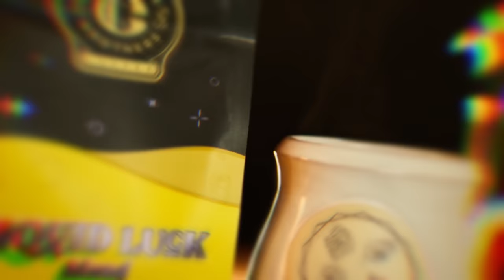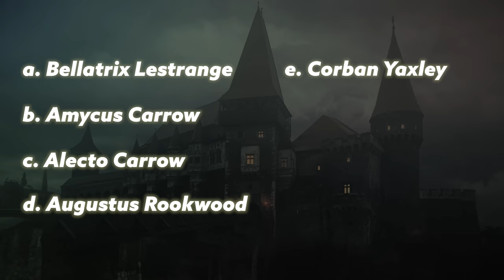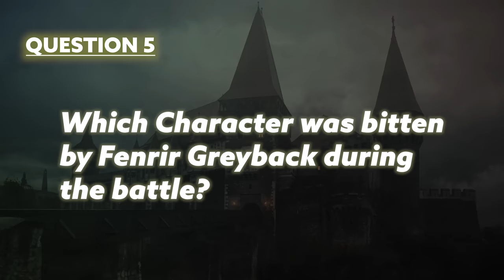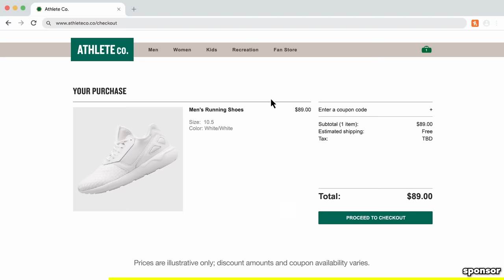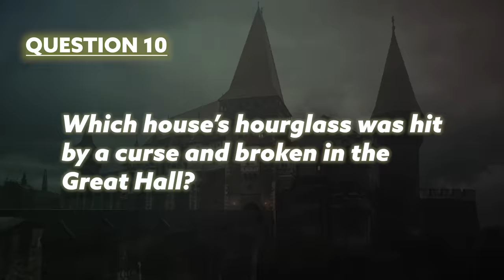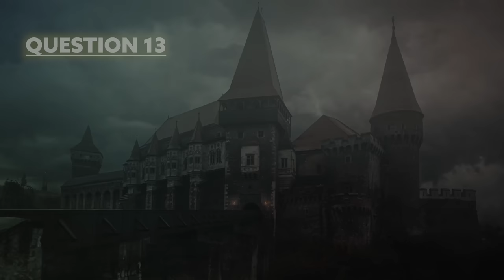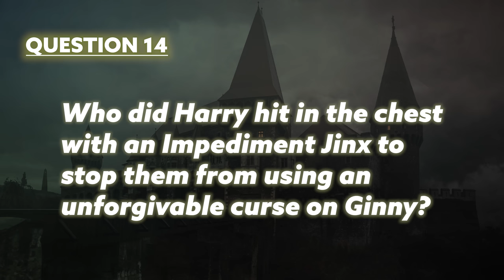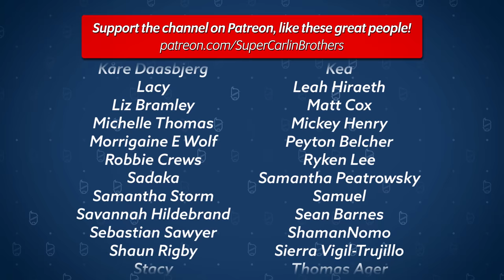J vs Ben: HARDEST Lightning Struck Tower Harry Potter TRIVIA Quiz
to get an extra 3 months free on a 12-month plan.

Today Ben and J face off once more to find out who has the Ultimate Wizarding World Knowledge and who knows more about what happened on the Astronomy Tower the night Snape Killed Dumbledore!

Chapters
00:00 - Intro
02:37 - Q1: Who killed Dumbledore?
04:19 - Q2: When did the battle happen?
08:18 - Q3: Who was there when Dumbledore dies?
11:41 - Q4: Who body-bind curses Harry?
11:59 - Q5: Who does Greyback bite?
13:08 - Q6: Who else dies in the battle?
15:07 - Q7: How did the Death Eaters get to Howgarts?
19:36 - Q8: How did Draco communicate with Madam Rosmerta?
21:28 - Q9: What is the first spell Harry casts at Snape?
22:09 - Q10: Which hourglass was hit in the Great Hall?
22:57 - Q11: Who did Hagrid rescue from his burning hut?
23:51 - Q12: Who did Tonks fight?
24:42 - Q13: What insult did Harry shout at Snape?
25:53 - Q14: Who did Harry hit with the Impediment jinx?
26:57 - Q15: How did Draco guide the Death Eaters through the castle?